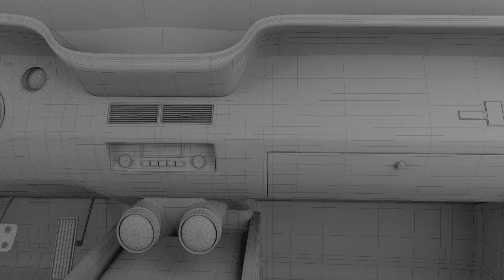3D Modeling Car Interior